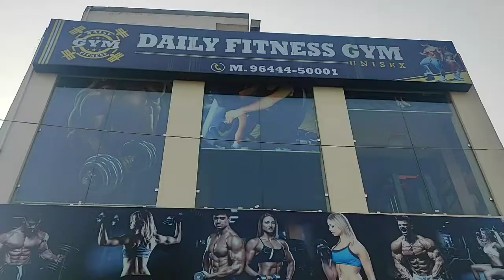yuvi fitness Ajnala